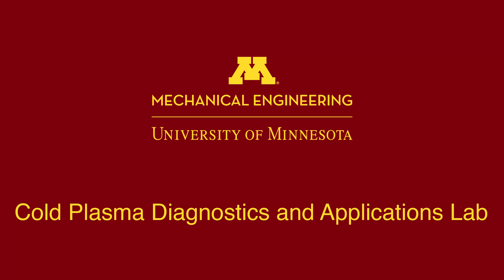Cold Plasma Diagnostics and Applications Lab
Research highlights of Prof. Peter Bruggeman lab described by his graduate student, Yanfu Yue.